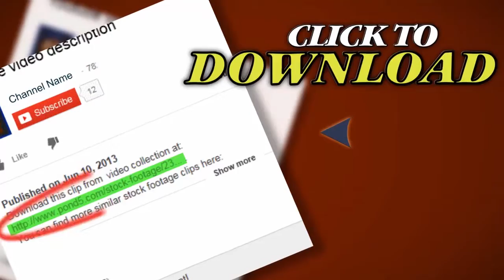Theater Spots. Stock Footage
Thank you for visiting our page Theater Spots. Stock Footage"